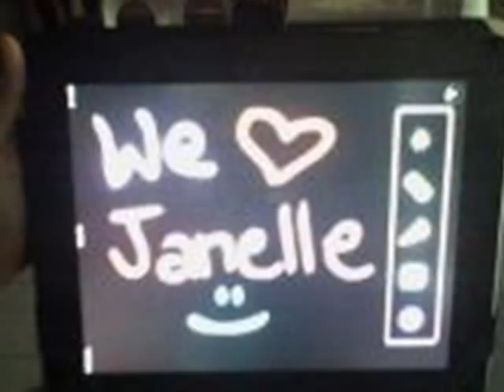Janelle Manahan (Happy Valentines Day)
We love you ate Janelle From: Janellics and be strong we are here for you lovelovelove...Happy Valentines Day :).

title of the : Cooler Than Me Mike Posner :)